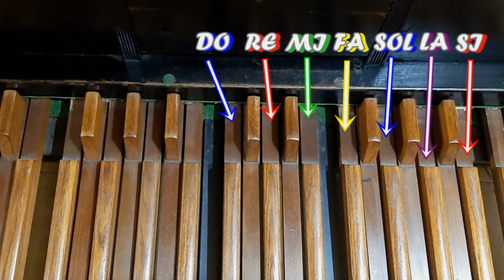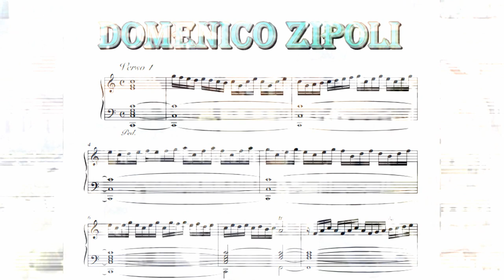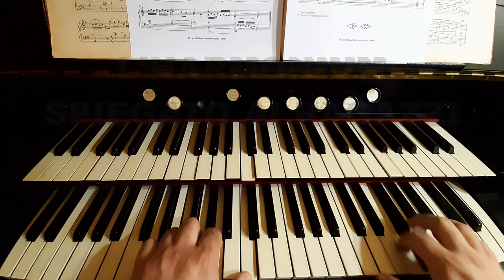L'harmonium spiegato ai ragazzi della Scuola Primaria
In un'epoca in cui i nostri bambini praticamente nascono con tablet e smartphone in mano, ecco una breve video realizzato per i ragazzi della Scuola Primaria, per poterli far avvicinare per la prima volta ad un macchinario tanto "strano e misterioso": l'harmonium. Alessio Cervelli prende virtualmente per mano una classe e la porta intorno ad un harmonium Mannborg per svelarne il funzionamento e far ascoltare a questi piccoli amici un suono che sicuramente non hanno mai udito in vita loro. Buon divertimento, ragazzi!